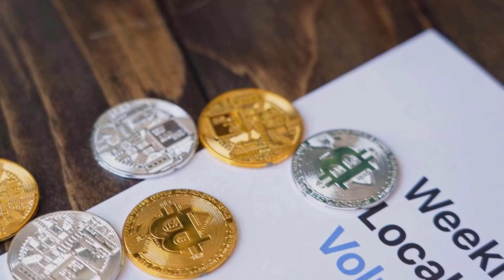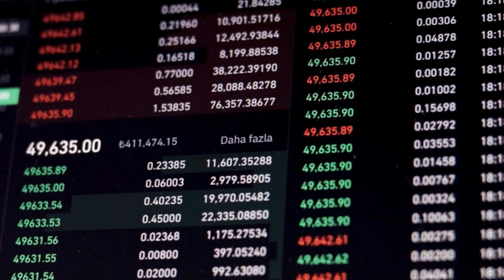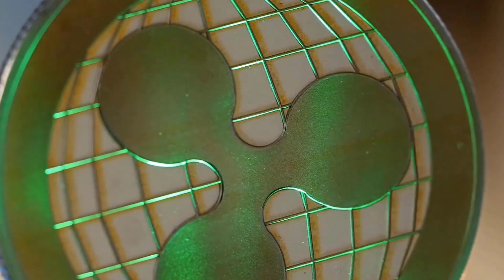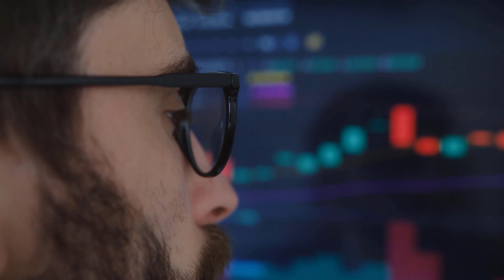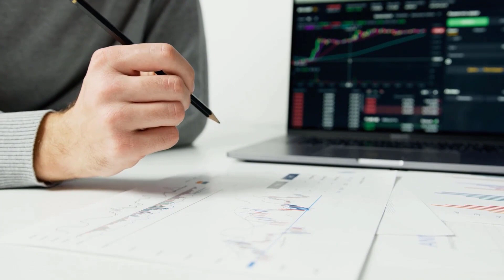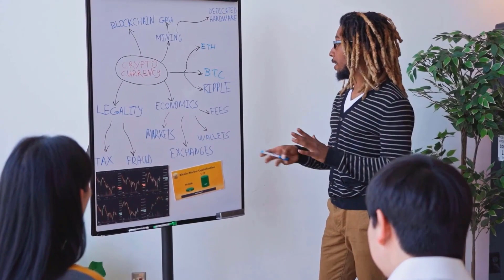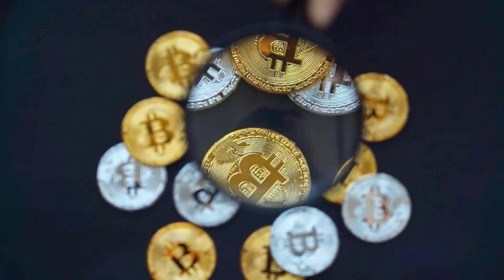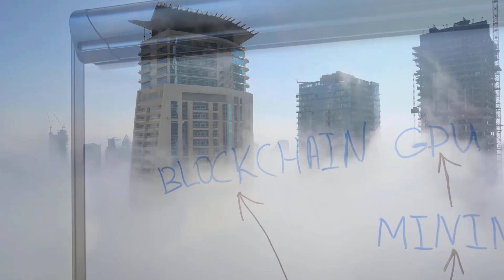VELO MARKET VALUE WILL X8000 HERE'S WHY?? - VELO LATEST PRICE PREDICTIONS